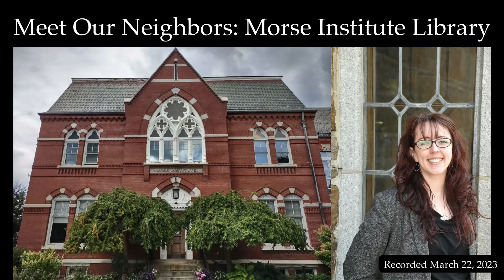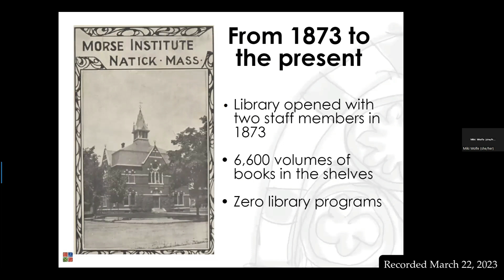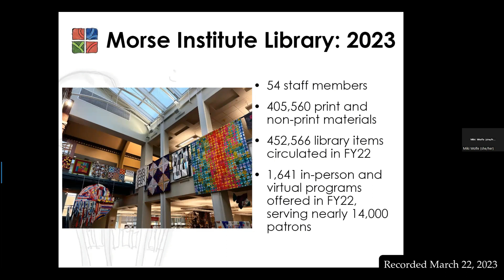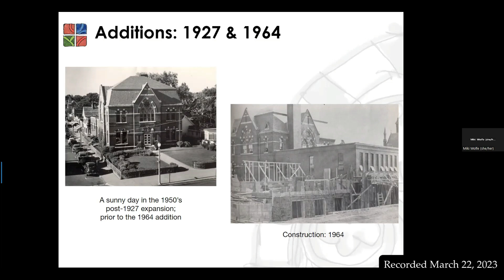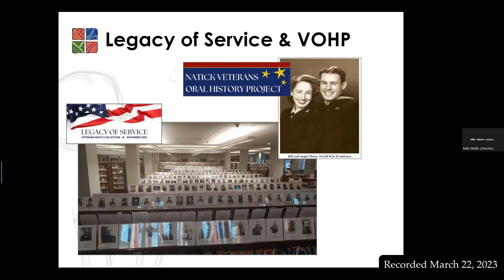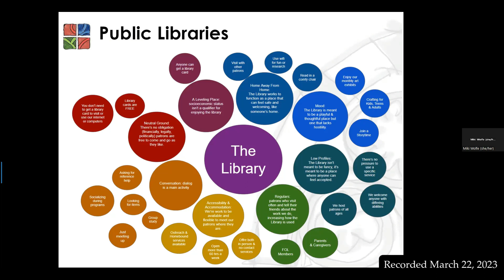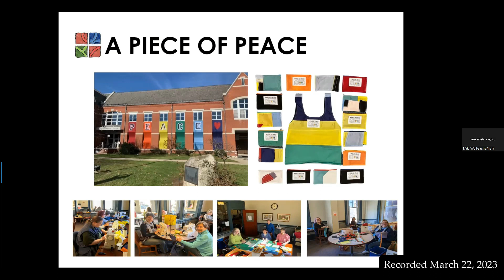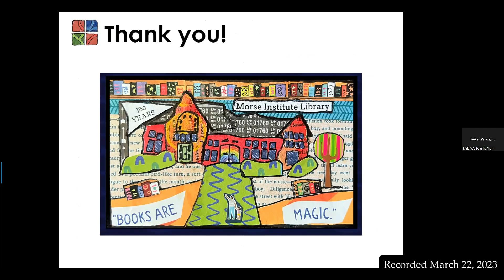Meet Our Neighbors: Morse Institute Library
On March 22nd, we welcomed Miki Wolfe from the Morse Institute Library to our screens for a virtual conversation. Join us as she discusses the history and future of one of Natick’s beloved public libraries.

The Natick Historical Society builds community by inspiring connections to local history. Founded in 1870, the Society currently operates the Natick History Museum and a small research library and archive. Through our collections, programs, and outreach, the mission of the Natick Historical Society is to conserve, interpret, and share the historic elements of our past that are central to the development and ongoing life of the Natick community. The Natick Historical Society is an independent nonprofit and receives no public funds.